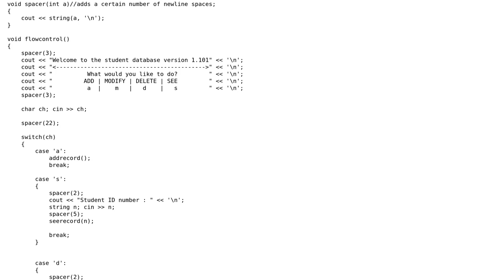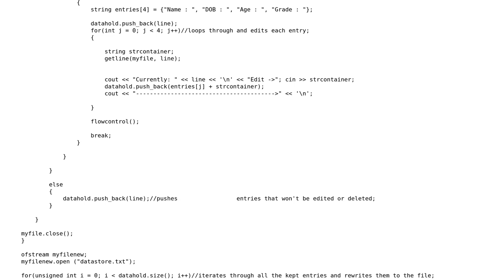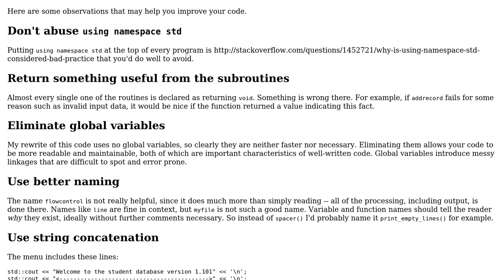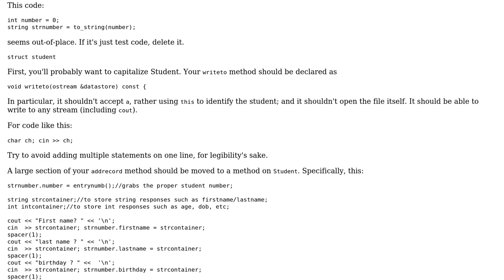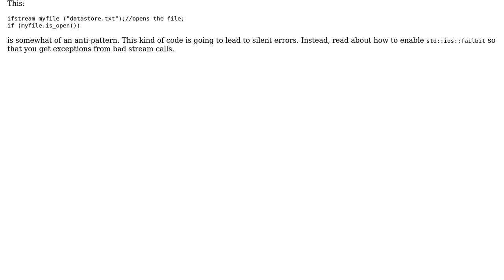Text based student information system (2 Solutions!!)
Text based student information system

With thanks & praise to God, and with thanks to the many people who have made this project possible! | Content (except music & images) licensed under CC BY-SA | Music | Images & others | With thanks to user Vildjharta user Reinderien user Edward and the Stack Exchange Network Trademarks are property of their respective owners. You are responsible for your own actions.